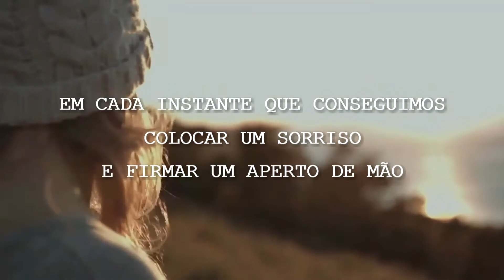Manifesto da marca Argali (Brand manifesto)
O que nos motiva e nos inspira a buscar o melhor a cada dia?

Argali
Moda para cavalheiros

Céditos
Roteiro e construção:
Argali Development team

Videos:
Pexels.com
Pixabay.com
Videezy.com

Argali
Feita para cavalheiros